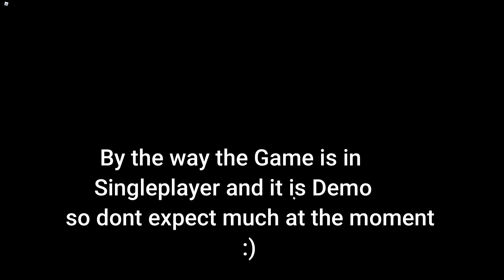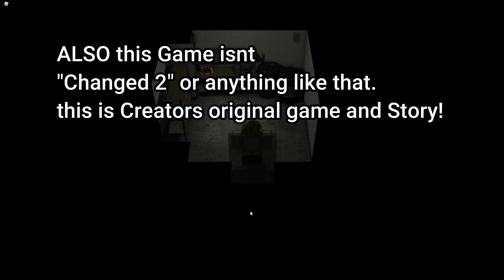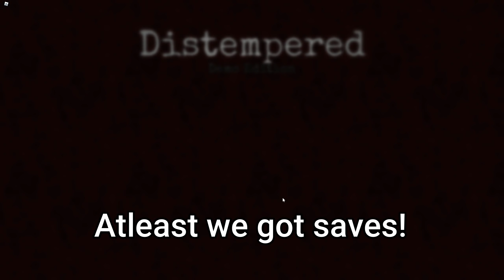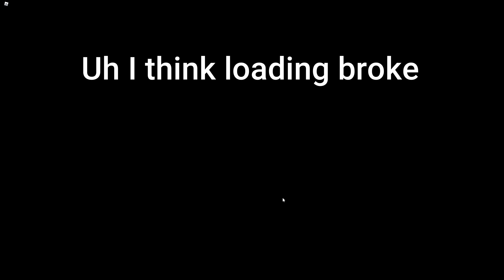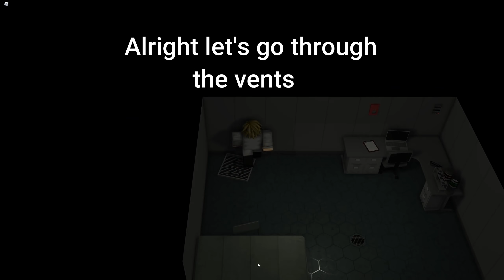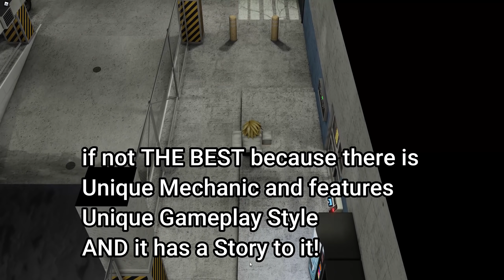Unique Storyline Demo Game (Distempered) #1 (Demo)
Today I have finally found one of the BEST Transfur games in roblox. Distempered is a 3D like. it is sorta like Changed BUT it has its own Storyline, Mechanics, Lore and Transfur type. This game has full effort and it is a original game.

Edited: I got permission from the Developers. Heres the game link!

Club#!/about